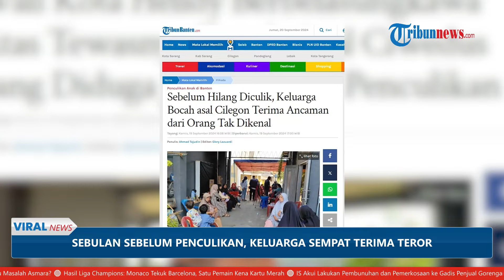Sebulan Sebelum Aqila Diculik, Keluarga Sempat Terima Teror Diduga dari Pelanggan Kredit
TRIBUN-VIDEO.COM - Sebelum peristiwa penculikan bocah lima tahun di Cilegon, Banten, keluarga korban rupanya sempat mendapatkan teror.

Teror tersebut didapatkan oleh keluarga Aqila sekitar sebulan sebelum kejadian.

Hal ini diungkapkan oleh tetangga keluarga korban, Hanifah pada Kamis (19/9).

Hanifah mengatakan, ibu Aqila, Amelia sempat bercerita mendapatkan teror via WhatsApp.

Pelaku mengancam akan menculik Aqila dan melukai orangtuanya.

Dikatakan oleh Hanifah, pesan ancaman tersebut dikirim oleh seorang pelanggan Amelia melalui perantara orang lain.

Pasalnya, saat terduga pelaku dicecar, ia tak mengaku.

Sebagai informasi, Amelia memiliki usaha kredit barang dan sempat melakukan penagihan.

Amelia juga mengaku tak memiliki masalah selain hal tersebut/

Menurut Hanifah, masalah teror dan ancaman sudah dilaporkan keluarga korban ke polisi.

Meski sudah menyampaikan bukti, namun belum ada tanggapan dari kepolisian.

Masalah teror pun sempat mereda, hingga tak lama Aqila dinyatakan hilang.

(TribunVideo.com)

Artikel ini telah tayang di TribunBanten.com dengan judul Sebelum Hilang Diculik, Keluarga Bocah asal Cilegon Terima Ancaman dari Orang Tak Dikenal,
Penulis: Ahmad Tajudin | Editor: Glery Lazuardi

Program: Viral News
Host: Fransisca Krisdianutami Mawaski
Editor Video: Okwida Kris Imawan Indra Cahaya
Uploader: Aprilia Saraswati